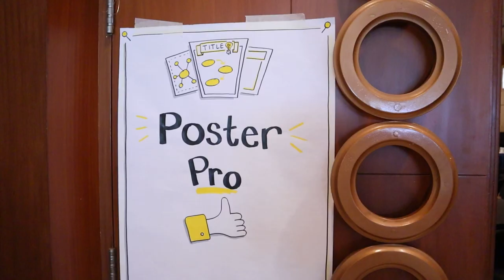Looking back & celebrating being in-person again at AgileIndia 2023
Agile India 2023 is done. Here is a look back at the fantastic 3 days we had networking and immersing ourselves in new ideas.